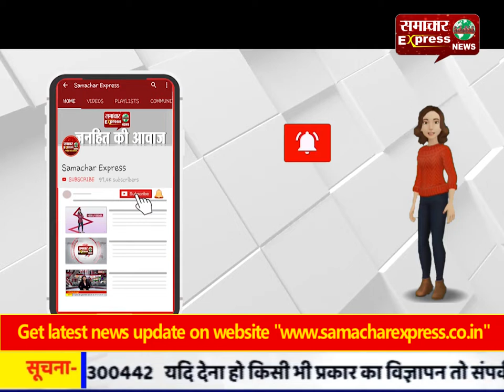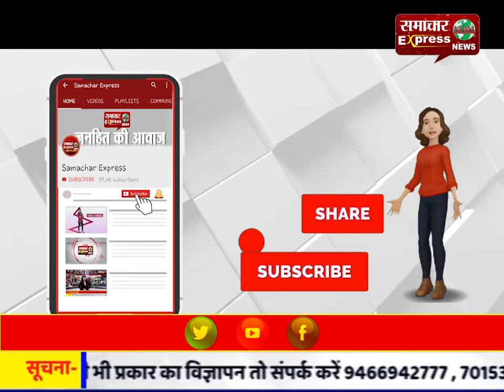उप मुख्यमंत्री दुष्यंत चौटाला ने किया मार्किट कमेटी कार्यालय का औचक निरीक्षण